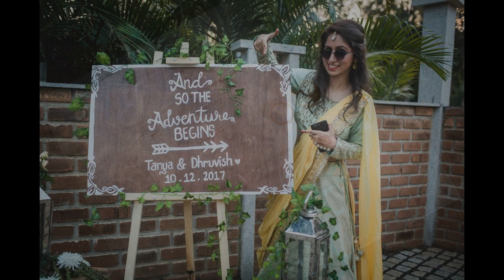Wedding Photos Highlights By ArtCore Event